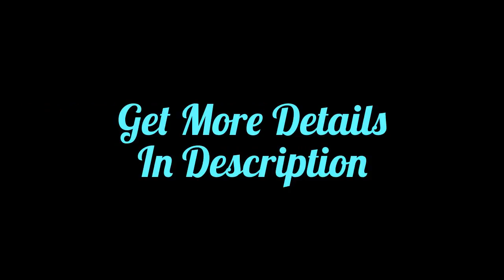Home Remedies for Pink Lips | Dark Lips to Pink Lips Naturally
If you want your lips to stay naturally pink, you must give them the proper care. The good news is this doesn’t involve spending money to buy expensive products as there are plenty of natural home remedies for pink lips right in your kitchen.

1. Moisturize Your Lips

Because the skin of your lips contains a small amount of sebum (an oil), you must keep your lips moisturized if you want them to stay healthy and therefore pink. If you are going outside, try applying a bit of petroleum jelly or lip balm and if you are inside, use some coco butter. If you want your lips to be soft and pink, you must keep them moisturized.

2. Use Pomegranate Seeds and Milk

Another simple way to lighten dark, dull lips and create a beautiful pink color is using pomegranate seeds. Crush up the seeds and mix it with some milk cream. If you apply this home remedy to your lips regularly, you will start to see them becoming redder and fuller. The great thing about this remedy is that there are no side effects.

3. Apply Cucumber Juice

Another great way to reduce any darkness on your lips is to apply a bit of cucumber juice. Simply slice a cucumber, rubbing it against your lips to allow the juices to soak on. If you do this for five minutes each day, you can lighten dark lips to a beautiful pink color.

4. Mix Rose Petals in Milk

Rose petals are another one of the great home remedies for pink lips. Simply soak some rose petals in milk for a little bit of time. Then use the petals to make a paste, adding a few drops of both glycerin and honey. Dab the paste on your lips and wait fifteen minutes before gently rubbing it off using milk. This remedy can produce amazing results.

5. Massage with Lemon Juice

Another remedy only requires lemon and some sugar. Cut a thin slice from the lemon, sprinkling a bit of sugar on top and rub your lips with this combination each day. This works well because lemon works to naturally bleach your lips, returning them to their light, pink color while sugar works to exfoliate dead skin cells.

6. Apply Berry Mixture

Berries such as raspberries and strawberries have many benefits that are great for solving the problem related to dark lips. All you need to do is make a paste using raspberries and mix it with some aloe vera juice and pure honey. After applying this homemade paste, leave it on for five minutes before rinsing it off and replacing it with a lip balm that is homemade. This is effective because raspberries have many vital vitamins and minerals that can keep your lips healthy and therefore vibrant.

7. Mix Turmeric Powder with Milk

Another great way to lighten dark lips comes from India. There they mix raw turmeric powder and milk cream to achieve great results. You can also try mixing turmeric powder and gram’s flour to light your lips. Just keep in mind that gram’s flour dries out lips making it a poor option for those whose lips are already dry. If you do use this mix, be sure to use a heavy double cream designed to moisturize your lips after you remove the mix.

8. Mix Honey, Almond Oil and Sugar

Another great remedy is to mix sugar, honey and a little bit of olive or almond oil. Apply this to your lips, massaging it in for ten minutes.

Video: Dark Lips to Pink Lips Naturally – Easy Home Remedies

If you want to see these and other home remedies for pink lips described in more detail, check out the following video:

9.Remove Makeup Before Sleeping

One of the most common reasons people have dull lips is because they don’t take off their makeup. That is why you should always remove it before bed. Simply put a bit of olive oil or almond oil on a cotton ball and rub your lips with it gently.

10. Scrub with Toothbrush

If you want soft lips, you should use your toothbrush every night after brushing your teeth. Simply scrub the lips with it (make sure it is soft bristled) and this can remove the chapped, dry skin that forms around your lips, making them appear fresh.